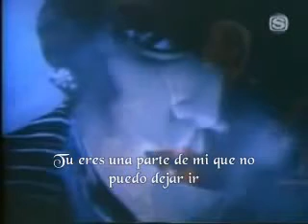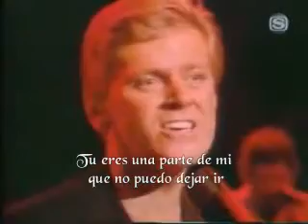Chicago - Hard to say im sorry Subtitulados en Español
Difícil de decir que lo siento
Todo el mundo necesita un poco de tiempo
La oí decir
El uno del otro
Incluso los amantes necesitan unas vacaciones
Muy lejos

Abrázame ahora
Es difícil para mí decir que lo siento
Sólo quiero que te quedes
Después de todo lo que hemos pasado
Te lo compensaré
Lo prometo
Y después de todo lo que se ha dicho y hecho
Eres la parte de mí que no puedo soltarme

No soportaba que te mantuvieras lejos
Sólo por el día
De tu cuerpo
No querrían ser barridos
Muy lejos
De la que amo

Abrázame ahora
Sólo quiero que sepas
Abrázame ahora
Realmente quiero decirte que lo siento
Nunca podría dejarte ir
Te lo compensaré
Lo prometo

Te lo compensaré
Lo prometo

Vas a ser el afortunado

Cuando lleguemos, saltaremos al aire
Nadie nos verá porque no hay nadie allí
Después de todo, sabes que realmente no nos importa
Espera, voy a llevarte allí